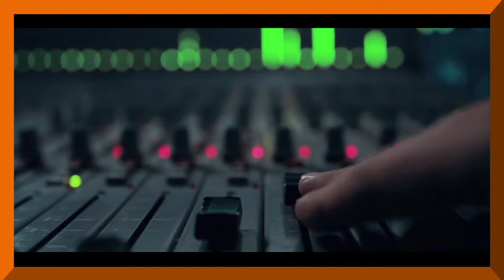Magda Naglik wywiad 647 finał LSS SZLAGIEROWO.PL